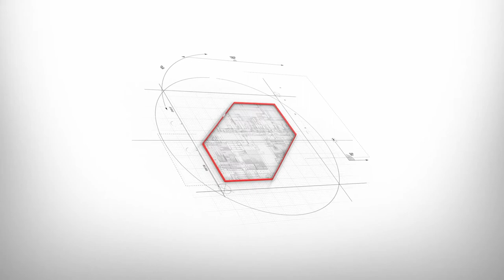Natural Slate Roofing & Walling by LBS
Lagan Building Solutions (LBS) are Ireland's foremost supplier of natural roofing and stone products.  From the world famous Penrhyn Bangor Blue Slate through to Spanish Roofing Slate we stock one of the largest selections in Ireland.  Also available are the Snowdon Slate - a large format clay roof tile and our highly popular Z Stone Wall Cladding range